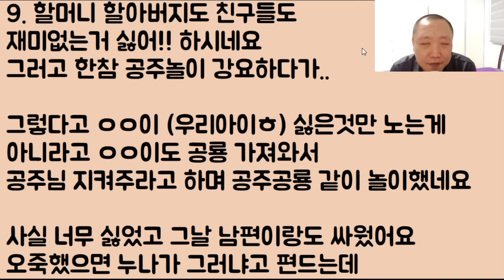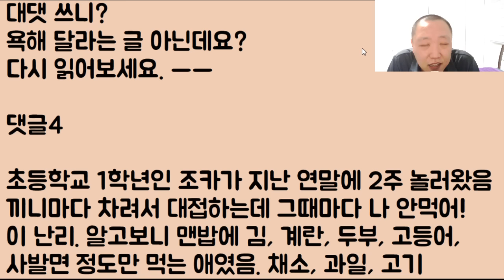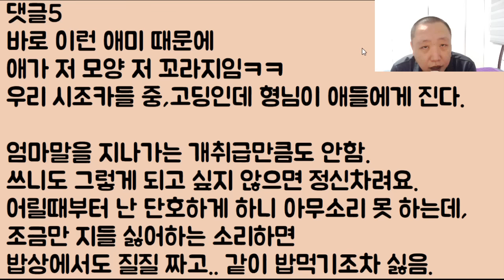[뉴스에서 보자고ㅎㅎ] 이제 조금만 더 있으면 개차반인 지 자식한테 오지게 처맞고 눈물 질질 흘리면서 후기 올릴 금쪽이 엄마ㅋㅋ